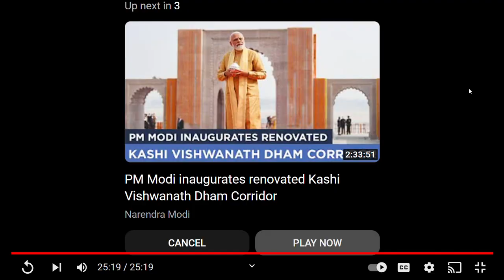PM Modi & French President Emmanuel Macron Visit The Jantar Mantar In Jaipur, Rajasthan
Prime Minister Narendra Modi is set to extend a warm welcome to French President Emmanuel Macron in the enchanting city of Jaipur. Together, they will explore the rich cultural and historical diversity of the city, visiting iconic landmarks such as Jantar Mantar, Hawa Mahal, and the Albert Hall Museum.